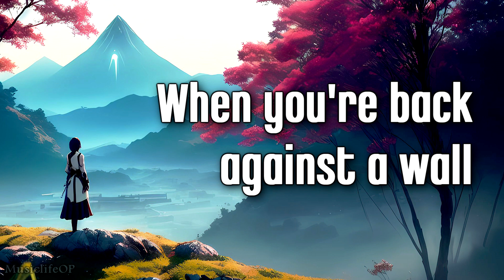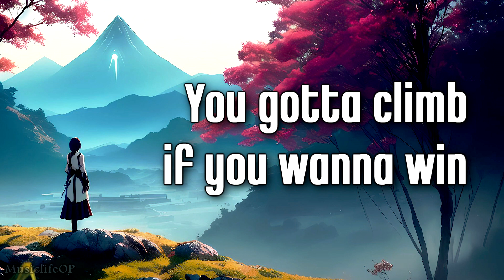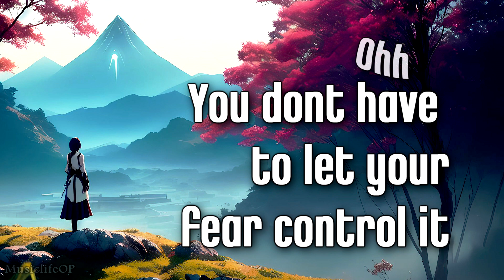Only a Mountain - Jason Castro (Lyrics)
Lyric Video for the Song Only a Mountian by Jason Castro
(Lyrics also written in Description below)

Another day, another fight
It always feels like an uphill climb
Another step, another mile
The story of your life
It’s harder than you ever thought
And it costs you everything you’ve got
When you’re back against the wall
And you feel like giving up
This is only a mountain
You don’t have to find your way around it
Tell it to move, it’ll move
Tell it to fall, it’ll fall
This is only a moment
You don’t have to let your fear control it
You’ve gotta find a second wind
It’s not as high as you think it is
Don’t give up and don’t you quit
You gotta climb if you wanna win
And I know it looks big
And I know you feel small
But just a little bit of faith can change it all
Change it all
Ask like you believe it
Trust like you can see it
Take your fear and say
There’s nothing in your way, no oh
Even when it looks big
Even when you feel small
Just a little bit of faith can change it all